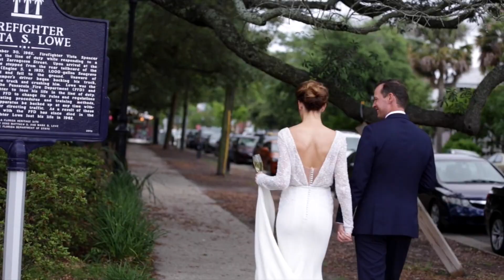Mr Big and the Rhythm Sisters Wedding Band Pensacola